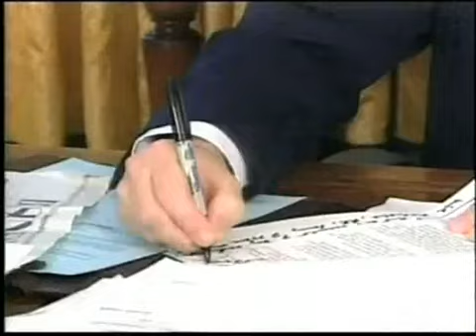L'année 2001 de George W. Bush | Archive INA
30 décembre 2001
Retour sur l'année 2001 de George W. BUSH, le président des Etats-Unis. Président mal élu après une invraisemblable série de décomptes de voix, George Walker BUSH a finalement conquis le coeur des Américains depuis le 11 septembre 2001. Un commentaire sur images d'archives, retraçant les moments marquants pour le président américain en 2001, alterne avec l'interview de Stephen HESS, politologue et ancien collaborateur de George BUSH père, et celle de Philip GORDON, politologue et ancien collaborateur de Bill CLINTON. politique; archive television; archive tv; ina; inna; Institut National de l'Audiovisuel; french tv Images d'archive INA